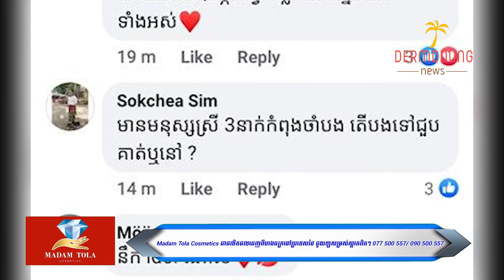អ្នកគាំទ្រងឿងឆ្ងល់ក្រោយឃើញសុវណ្ណ រិទ្ធី បង្ហោះរូបជួបជុំឪពុកម្ដាយបងប្អូន​តែអត់ឃើញ​​​ប្រពន្ធកូនរបស់លោក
អ្នកគាំទ្រផ្ទុះការងឿងឆ្ងល់ក្រោយឃើញលោក សុវណ្ណ រិទ្ធី បង្ហោះរូបជួបជុំឪពុកម្ដាយបងប្អូន​តែ អត់ឃើញ​​​ប្រពន្ធកូនរបស់លោក